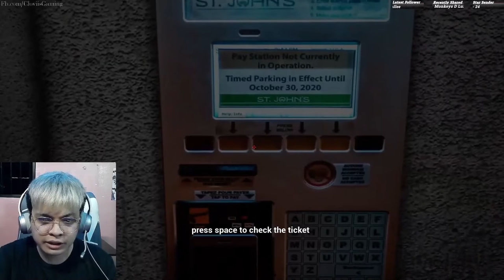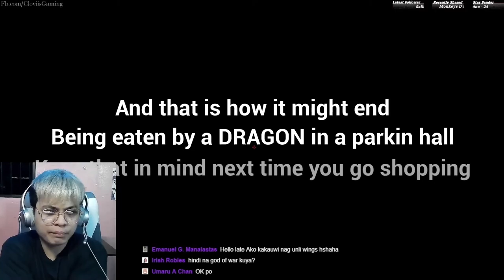Random Horror Games 1.7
3 Random Horror Games